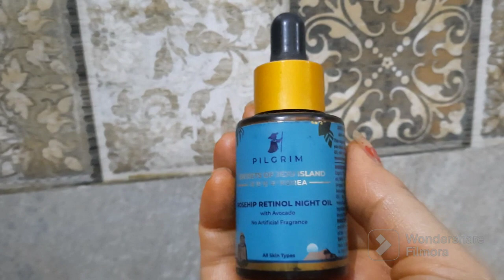रात को सोने से पहले ये काम जरूर करे,wrinkle और Anti aging से बच जायेगे ,skin लगेगी एक दम young